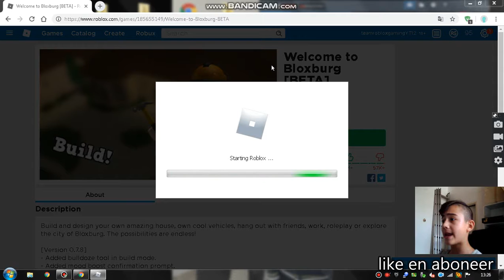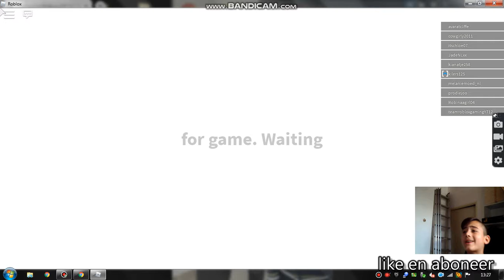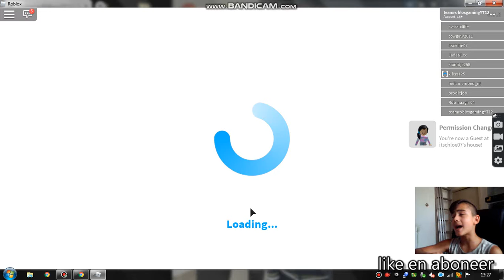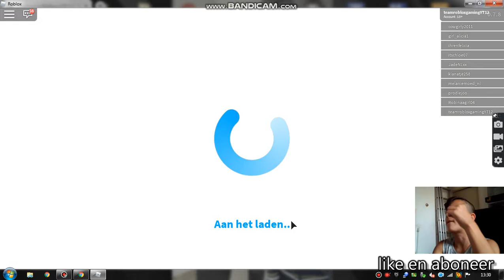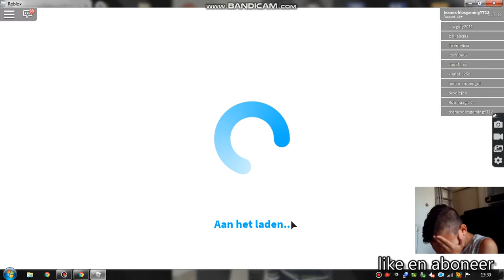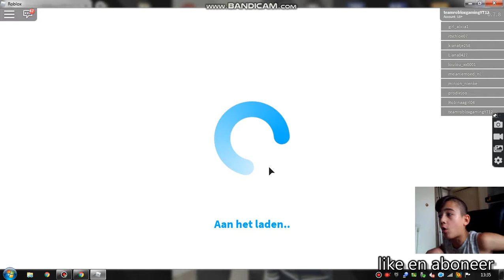dikke villa op mijn acaunt (bloxburg #1)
Als jij het nou een leuke video vond Doe dan een blauw duimpje omhoog en abonneer je ook eventjes op mijn kanaal en dan komen er waarschijnlijk meer van dit soort leuke video's En dan zie ik jullie Bij mijn volgende video challas